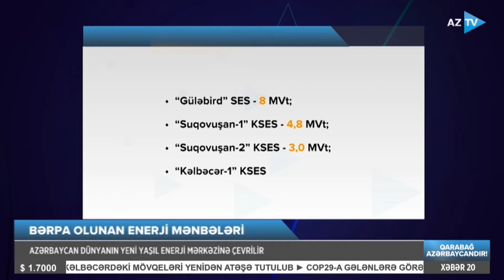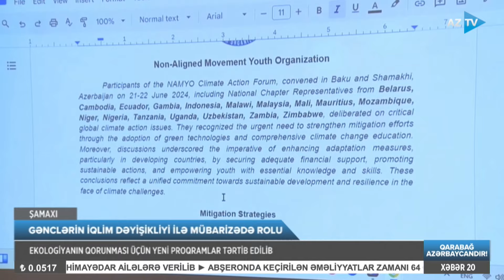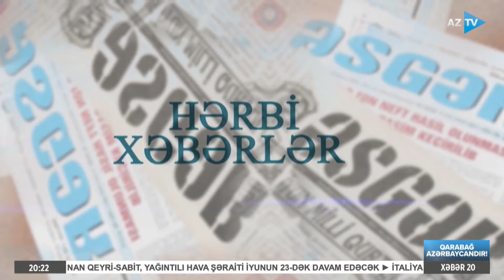Vəfa Seyidova ilə AZTV XƏBƏR (20:00) | 22.06.2024